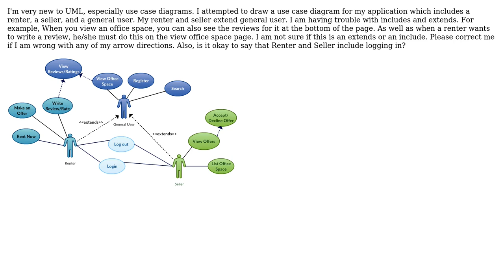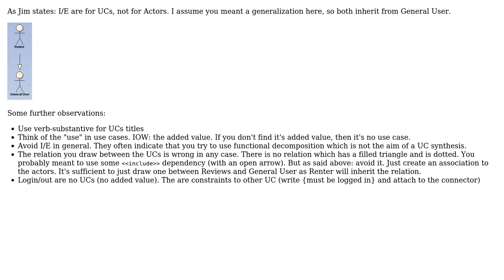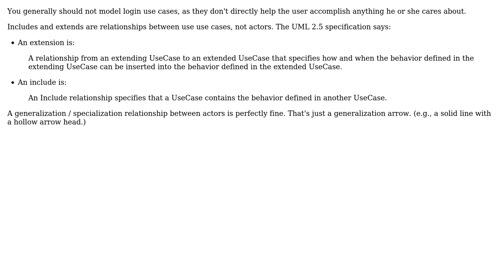Use Case Diagram having trouble with extends and includes in my diagram (2 Solutions!!)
Use Case Diagram having trouble with extends and includes in my diagram

With thanks & praise to God, and with thanks to the many people who have made this project possible! | Content (except music & images) licensed under CC BY-SA | Music | Images & others | With thanks to user unconditionalcoder user qwerty_so user Jim L. and the Stack Exchange Network Trademarks are property of their respective owners. You are responsible for your own actions.